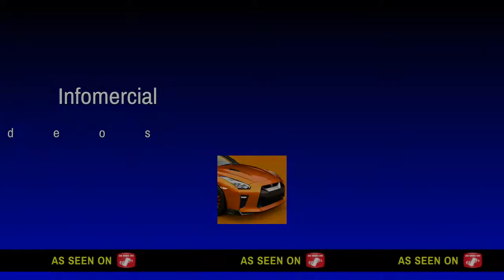Skoda Fabia R5 DiRT Rally 2.0